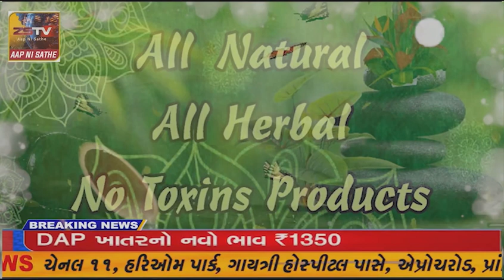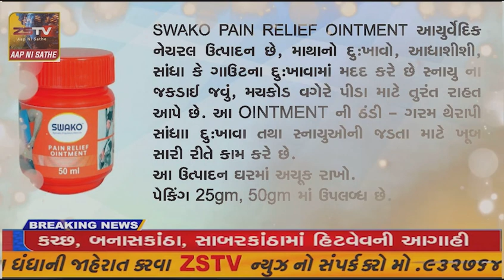પ્રાંતિજ ના તાજપુર ગામે ૧૫૦ ફુટા ઉડા કુવામા વૃધ્ધ પડયા